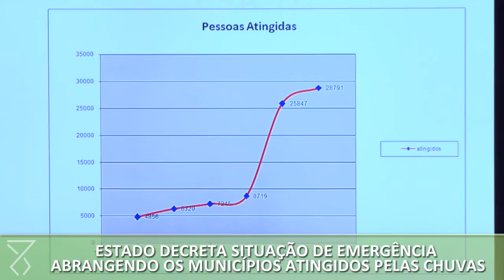Estado decreta situação de emergência abrangendo os municípios mais atingidos pelas chuvas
O Governo do Estado decretou, nesta segunda-feira (20), situação de emergência coletiva, abrangendo os municípios atingidos pelas fortes chuvas há mais de uma semana no Estado.